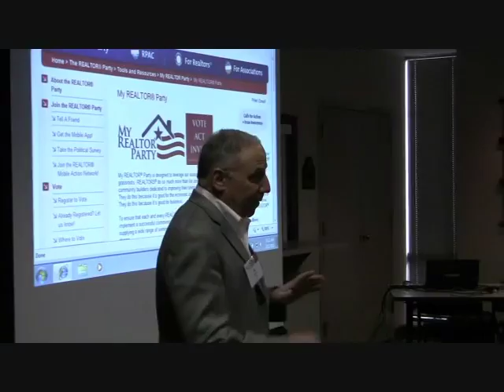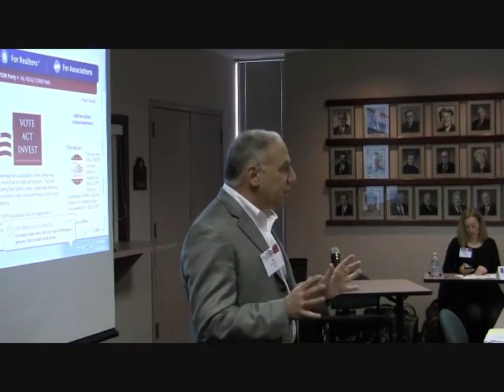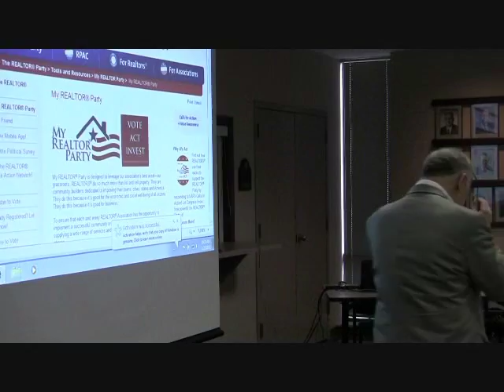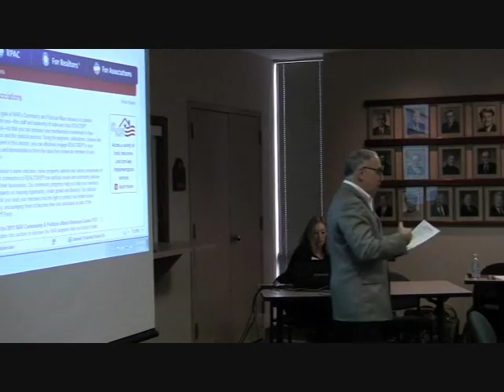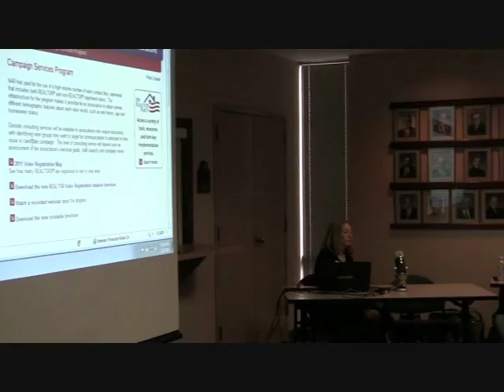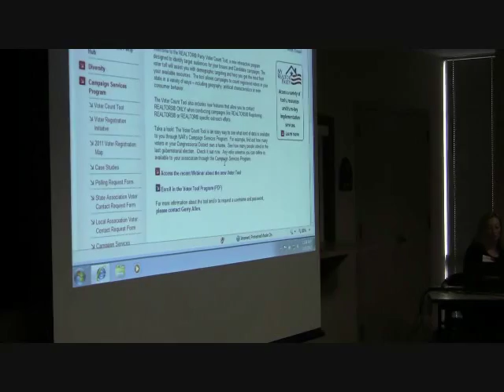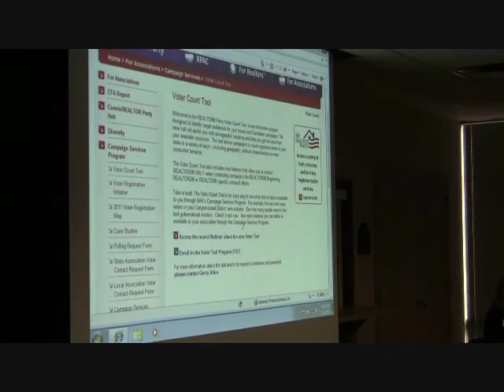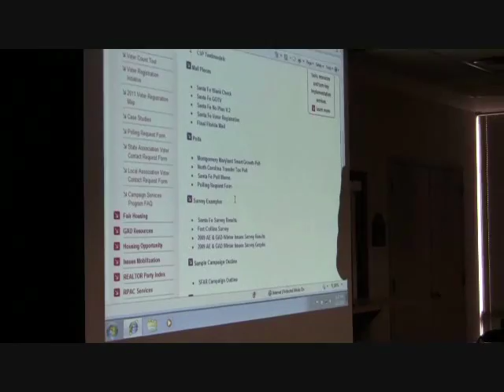Ohio REALTOR Party Independent Expenditures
Bill Malkasian and Meredith Weisel, both of NAR, spent Wednesday, Feb. 22 with Ohio's PAGs, AEs and interested REALTORS going over the money that's available to OAR and it's Boards/Associations through the National My REALTOR Party funds. This portion features how to get independent expenditure funding.